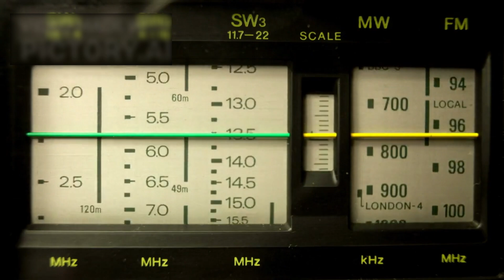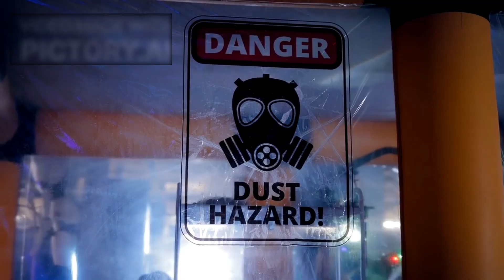James Webb Telescope Announces Clearest Image of Proxima B's Surface